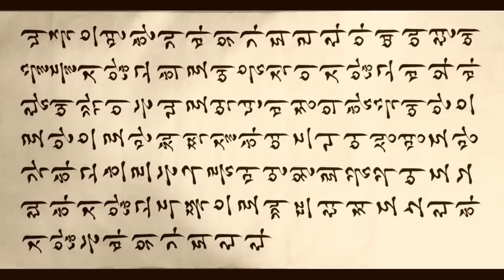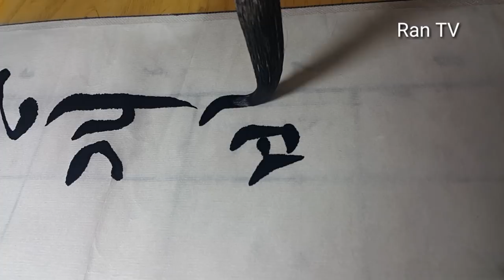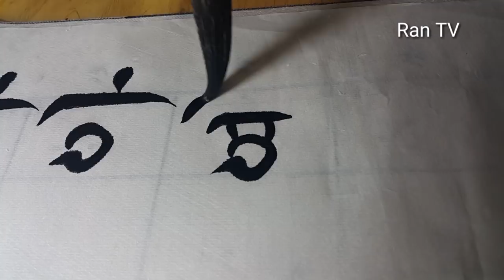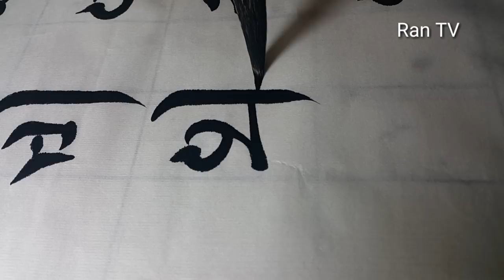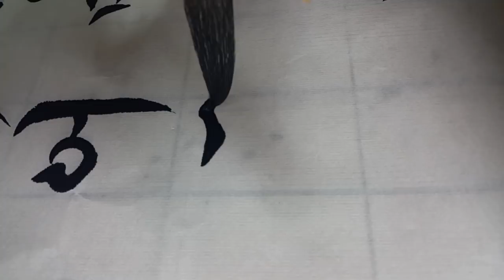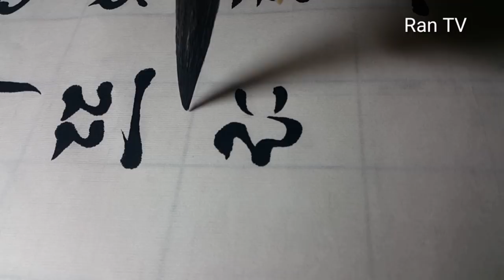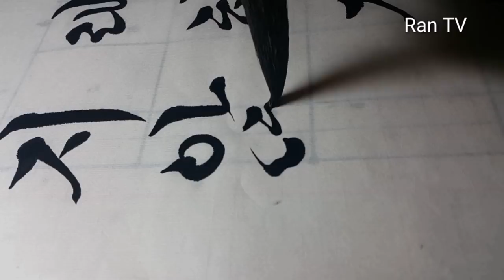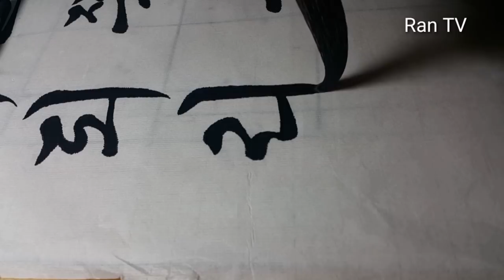한글서예 꽃뜰이미경 교본 120쪽 유치환 바위 전지쓰기 calligraphy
4.19전국휘호대회 최우수상

           바위
                           유치환

 내 죽으면 한 개 바위가 되리라.
아예 애련(愛憐)에 물들지 않고
희로에 움직이지 않고​
비와 바람에 깎이는 대로
억 년​ 비정(非情)의 함묵(緘默)에
안으로 안으로만 채찍질하여
드디어 생명도 망각하고
흐르는 구름
머언 원뢰(遠雷)
꿈 꾸어도 노래하지 않고
두 쪽으로 깨뜨려져도
 소리하지 않는 바위가 되리라.​